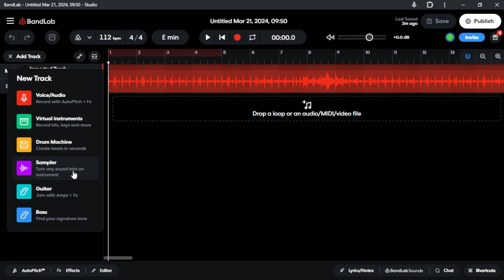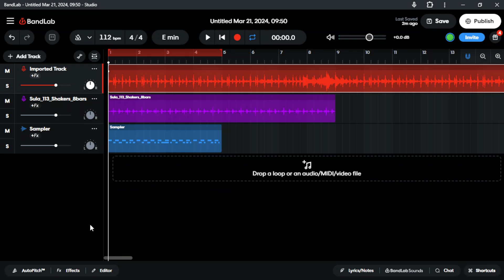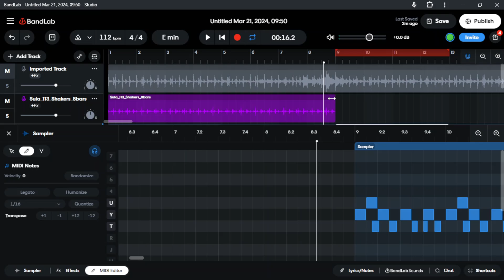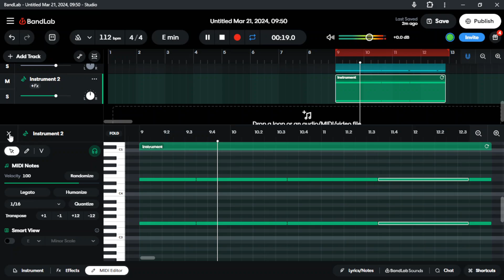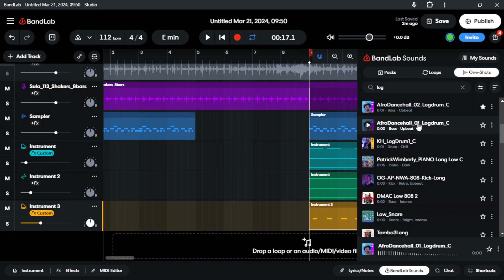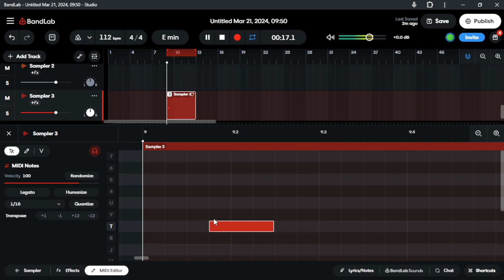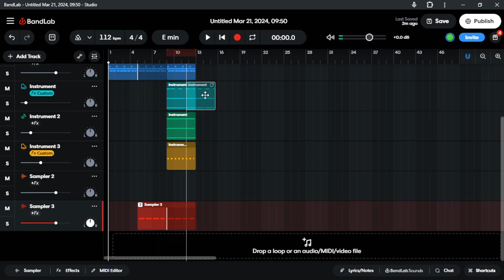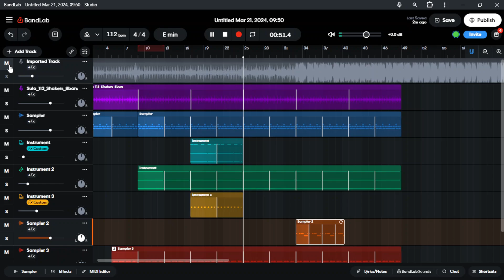TITOM, YUPPE - TSHWALA BAM (AMAPIANO INSTRUMENTAL TUTORIAL WITH BANDLAB PC) NO EDITS